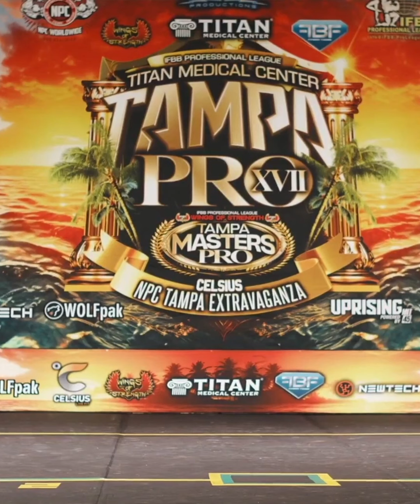Posing Routine NPC Tampa Extravaganza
*** SHOW UPDATE ***

Congrats to @dominic__ferrara for winning the lightweight class at the 2024 NPC Tampa Extravaganza! You looked great and your @musclepotential posing trunks looked stellar on you!

Can't wait to see you at your next show!